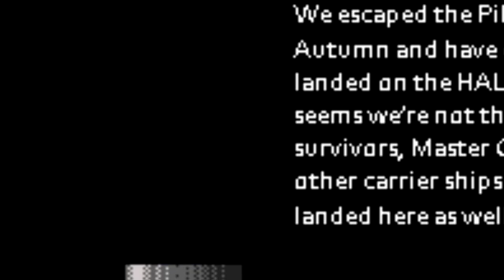Halo Zero ir Pixel Force Halo Apžvalga [lietuviška]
Dviejų fanų sukurtu Halo žaidimų apžvalga